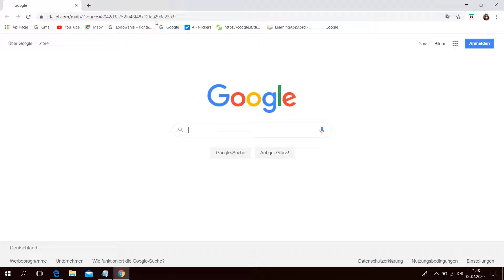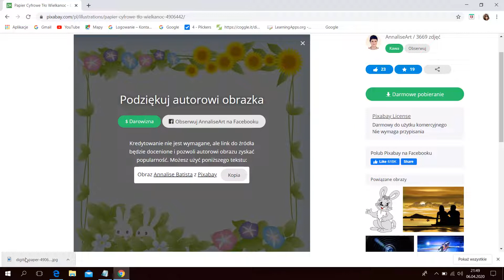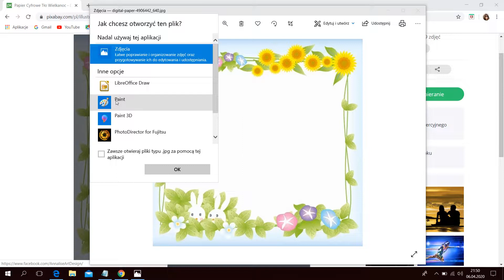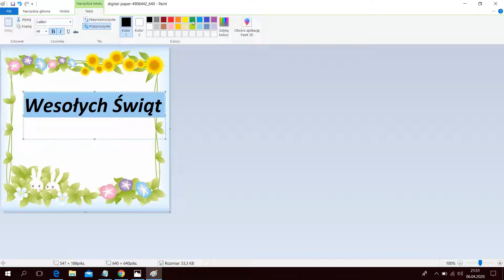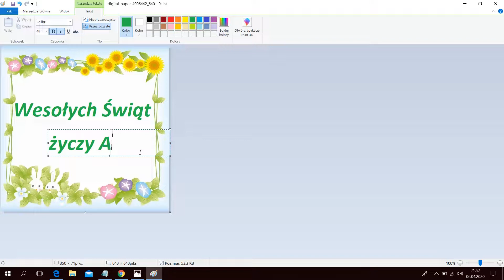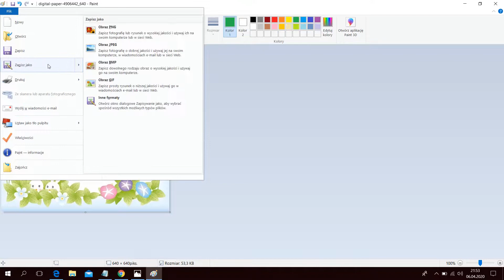Filmik instruktażowy KARTKA ŚWIĄTECZNA